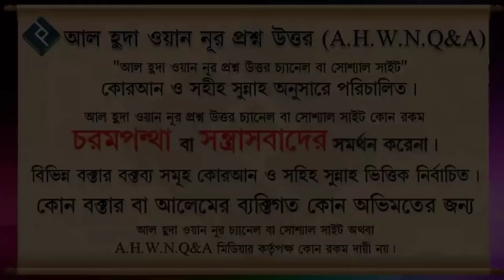কোন তিনটি জিনিস মানুষের মধ্যে নাই?┇ওস্তাদ বাসার বিন হায়াত আলী